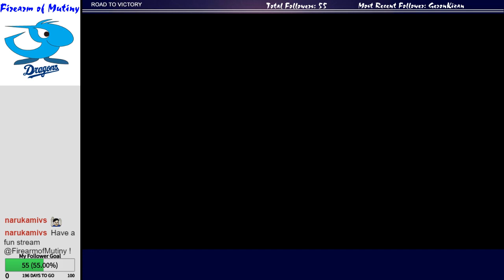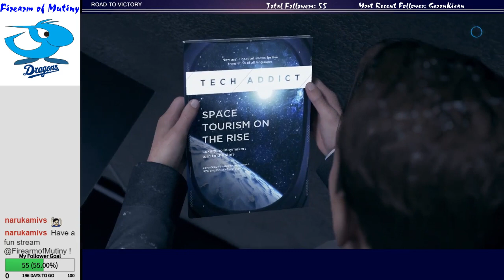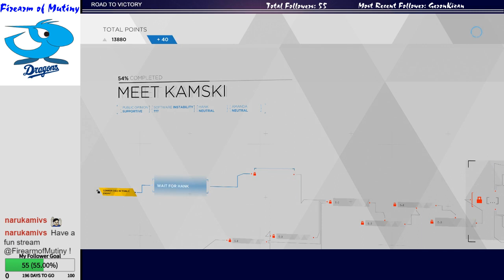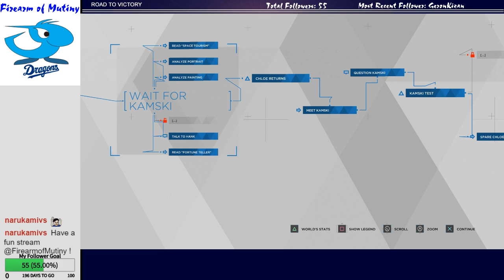Let's Play Detroit: Become Human - Meet Kamski (First Playthrough)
Shoot or don't shoot?